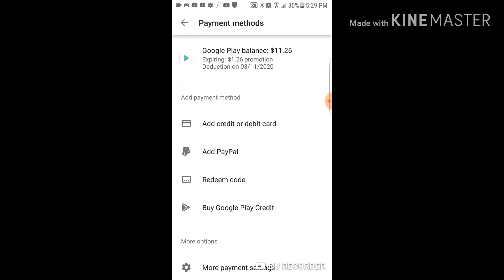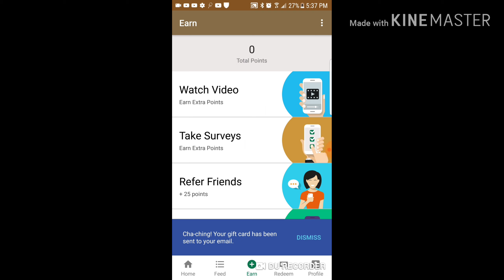Redeemed a 10$ Google play gift card || S'more App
Join Ember with my link and we'll both earn Bitcoin daily! Enter this code in the Access Code under Settings: MNGLQFNGOAN

- I use S'more & get paid for using my phone. It's stupid easy. Download with this link & get a bonus when you sign up.

Song in video - Alan Walker: symbolism